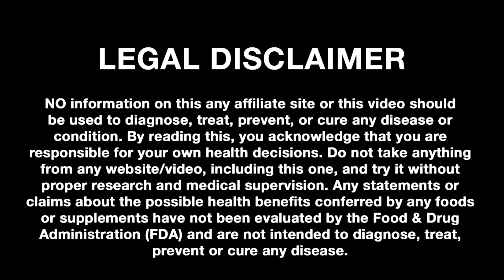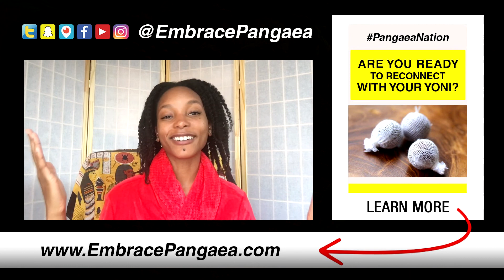Yoni Pearls & Pantyliners... Do You Need Them? | Yoni Detox Pearl FAQ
if you are looking for a natural way to connect and rebalance your yoni.